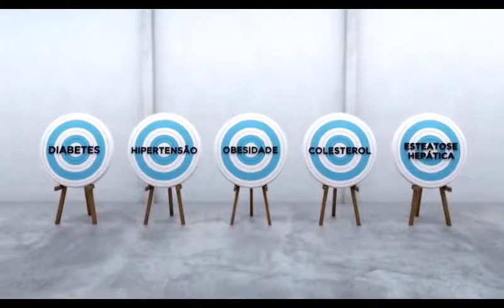CIRUGÍA METABÓLICA ECUADOR - DR. MAX TORRES. CIRUGÍA DIABETES QUITO - NOTICIAS DIABETES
¿En qué consiste la cirugía metabólica?
Consultas Quito :
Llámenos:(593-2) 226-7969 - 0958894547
Av. Mariana de Jesús y Av. Occidental
Edif. Meditrópoli - Of.201
Quito - Ecuador
La principal técnica quirúrgica que se realiza para este tipo de pacientes es el bypass gástrico por videolaparoscopía - Cirugía Robótica. La videolaparoscopía es una forma de acceso a la cavidad abdominal que nos permite mediante la realización de pequeñas incisiones en la piel poder realizar la cirugía. El beneficio de esta vía de acceso es menor dolor y rápida recuperación en el post operatorio si la comparamos con la cirugía abierta o de grandes incisiones. El bypass gástrico consiste en la modificación de la anatomía del aparato digestivo, creando un pequeño estómago, lo que producirá restricción en el volumen de alimentos, es decir las porciones de alimentos necesarias para sentir saciedad serán mucho menores a las originales y se saltea mediante un bypass de intestino las primeras porciones del intestino delgado, sitio donde se absorben la mayor cantidad de las grasas que ingerimos.
¿Cuáles son los beneficios de la cirugía metabólica?
Los resultados luego de la cirugía demuestran disminución hasta incluso ausencia de la necesidad de medicación para la diabetes, dependiendo esto de cada caso en particular. Se reducen los riesgos cardiovasculares, valores de lípidos en sangre y necesidad de medicación anti Hipertensiva.